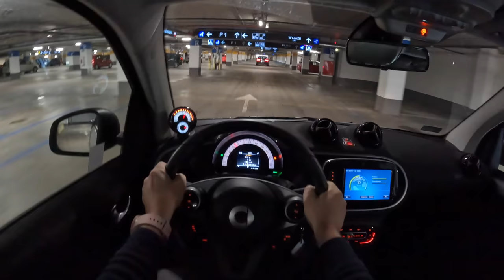Smart EQ fortwo [EV 82HP] | POV Test Drive #1121 Joe Black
Car: Smart EQ fortwo electric III Coupe EV 82HP

0:00 Intro
0:10 Walk-around and interior
0:55 Tunnel
2:50 City drive

Engine: electric
Power: 60 kW/82 hp
Torque: 160 Nm
Transmission: 1-speed automatic
Traction: FWD : RWD( Rear-Wheel Drive )

Acceleration Smart (0–100 km/h): 11,5 s.
Acceleration Joe (0–100 km/h): 9,6 s.
Top Speed: 130 km/h
Top Speed Joe: 140 km/h

Fuel Tank Capacity: 17 kWh
Total Range: 160 km
Weight: 1085 Kg
Cargo Space: 190 Liter
Model: 2019
Base Price: 21.940 EUR

Driver: Joe Black
Video: GoPro Hero 10 Black / Sony a6300 + Sigma 16mm f1.4
Audio: Zoom H2n (recorder) & Roland CS-10EM (binaural microphones)
Edit: MacBook Pro / Final cut Pro X